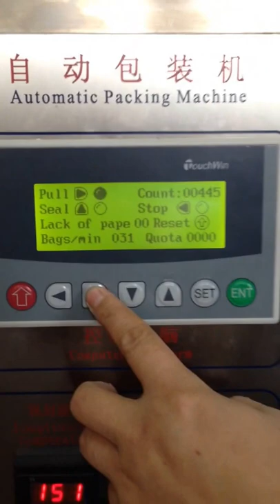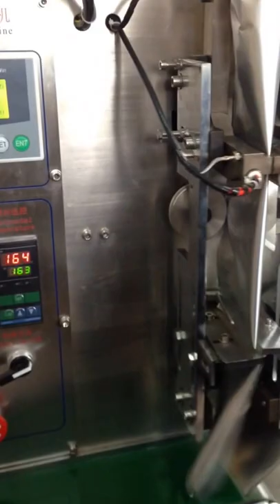how to wind the film for powder screw auger packing machine VFFS teaching video 小袋包裝機穿模教學視頻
Model YX-240A powder packing bagging equipment small bags packaging set ملء مسحوق في أكياس designed and manufactured by our engineer team in cosmetic&food&pharma making and packaging machinery is widely used in the daily chemical industry like the screw packaging process/rivet packing and such like.We as a famous manufacturer moreover can design and produce the packaging machine according to the special requirements from customers.
Basic parameter of Model YX-240A powder packing bagging equipment small bags packaging set ملء مسحوق في أكياس:
Model YX-240A stick bag packing machine vertical small bags powder bagging machinery máquinas de embalaje polvo:
Capacity:30-60bags/min
Range of measurement:2-100g（should change the screw）
Bag Size:（L)40-150 (W）40-100mm
Accuracy 1-2%
Sealing type Three/four sides seal/center sealing
Power 1200W
Voltage:380V/50HZ 220V/50-60HZ
Gross weigh 230kgs
Features of vertical packaging machinery for powder with auger measuring system:
1. All stainless steel cover meets to GMP standard.
2. Equipped with 8ntipollution and dustproof device.
3. Automatic adjustment of pouch size and filling range.
4. Photocell controller is easy to manipulate.
5. Automatic self support lubricating system, the machine can work 24 hours
and the maximal capacity is 110 bags/min.
6. The operation facility is controlled by American intel computer, all function is displayed with digital screen.
7. Minimum sealing temperature variation employs PID temperature, the tolerance is controlled by ± 2%.
8. Along with assembling automatic no packing alarm system, help user to economize cost.
9. Equipped with easy open system.
10. Ink printer and conveyor are as an option.
For more information about the various machines filling packing equipments like model YX-240A screw auger powder packing machine from our superb cosmetic machinery factory,plz browse our another website business video as well as follow PENGLAI INDUSTRIAL CORP business